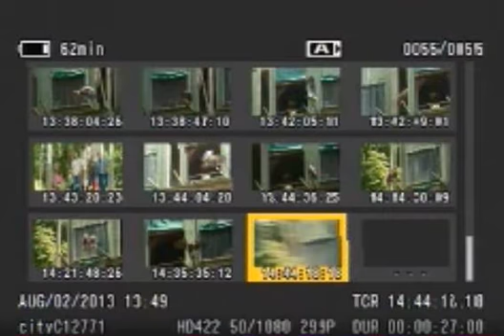American Eagle Foundation,fly free and safe Destiny happy journeys,8/2/13